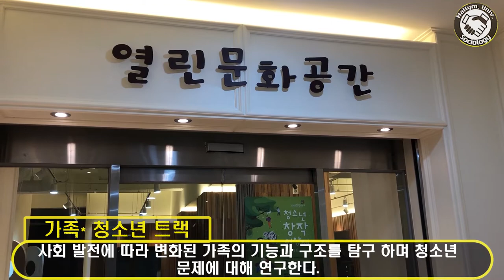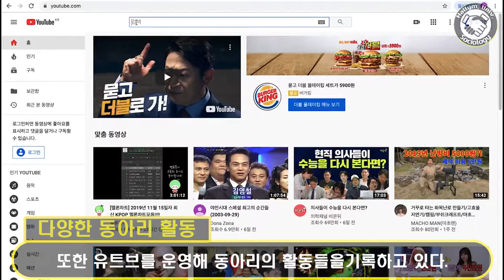[K_University]Department of Sociology, Hallym University